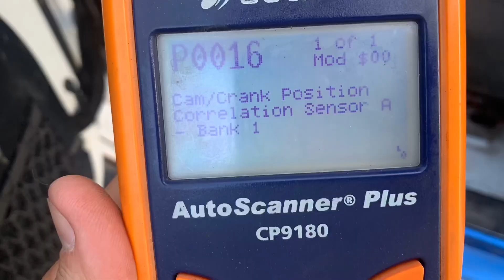Como Cambiar el Sensor de Arbol de Leva en el Wrangler JK 3.6L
🚨 Nuevo Video → Jeep Wrangler VS Land Cruiser 🔫 🚨 Si quieren ayudar al canal aqui le dejos los links

Gracias por el Apoyo que me han dado en estos videos de Jeeps en Español, Si no estan Subscritos a nuestro canal todavía háganlo, no se van a arrepentir